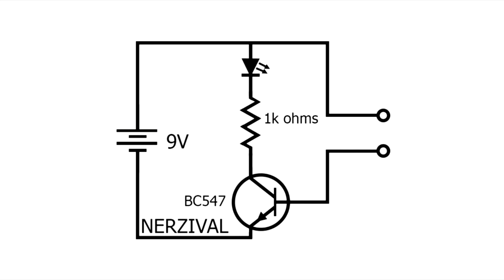How to Make a Rain Detector with Alarm Using Transistor BC547 - Breadboard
This video will show you how to make a simple rain detector from home with simple electronic components. In this project the rain detector alarm is a buzzer that make a high frequency sound when its been activated or if electricity flows into the buzzer. This rain detector detect the presence of water and because the load of the circuit is not connected, when a water touch the load, the electrons will travel into the water because the water in conductive and the circuit will be complete, in this case the load is the copper wire or electrical wire that is been attach to a cup.

Materials:
9V Battery
Transistor BC547
Resistor 1k ohms
Electrical wire
Cup